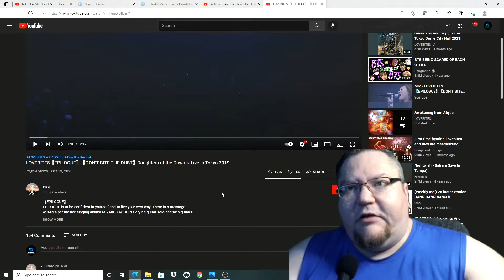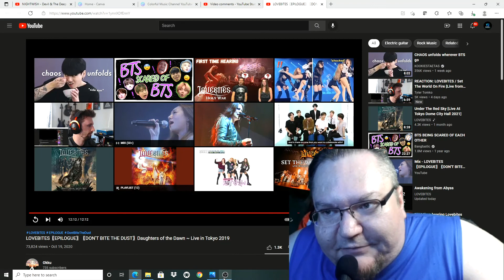LOVEBITES Epilogue Don't Bite the Dust Daughters of the Dawn Live Reaction{{First Time Hearing}}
In this Night Session, we are continuing our journey through LOVEBITES. So lets roll this reaction.